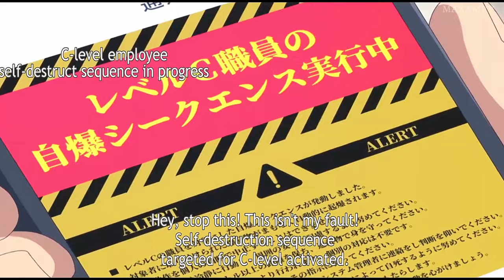Yogiri Takatou.. who in the world are you ??